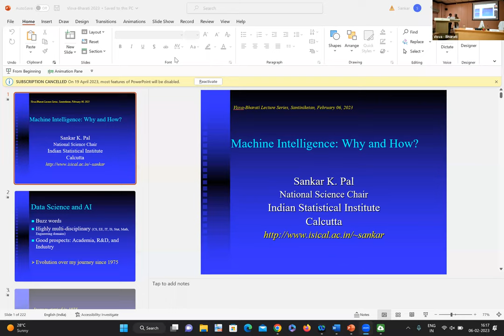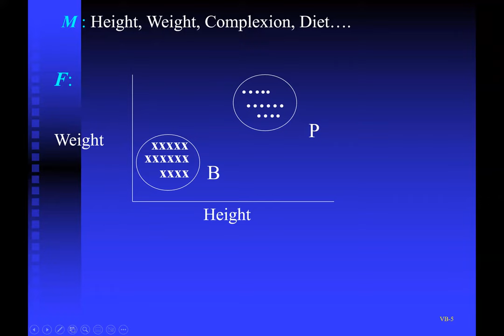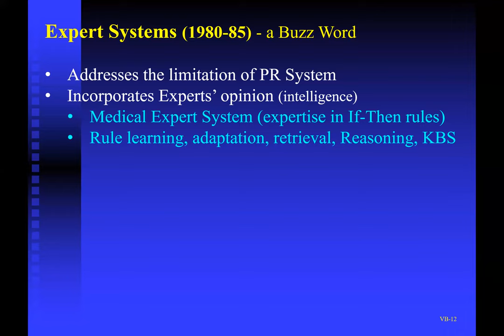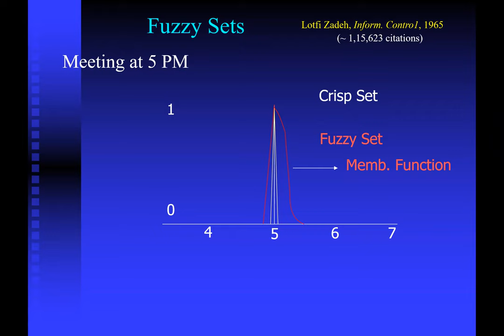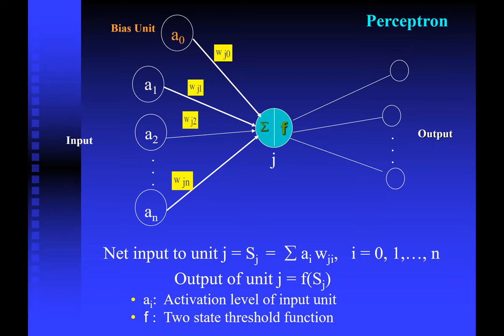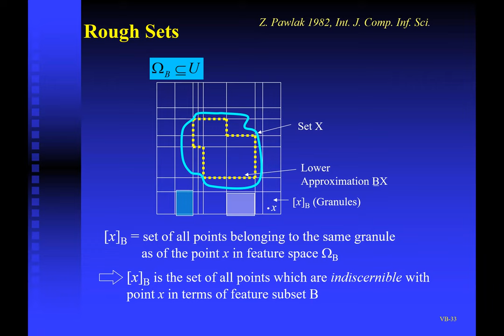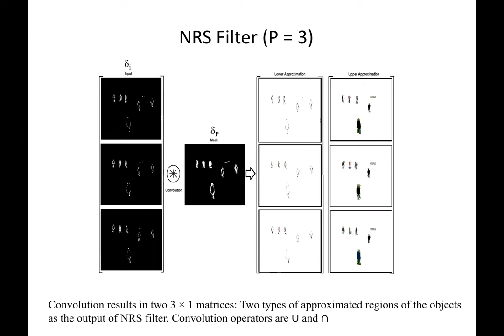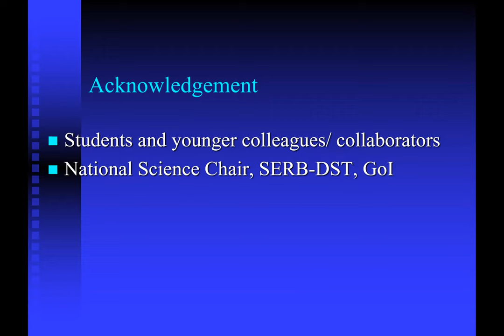56th Lecture of Visva-Bharati Lecture Series by Padmashri Prof. Sankar Kumar Pal on 06/02/2023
Topic: Machine Intelligence: Why and How